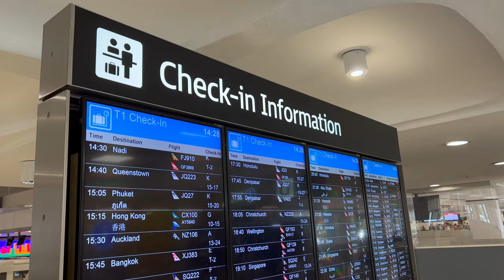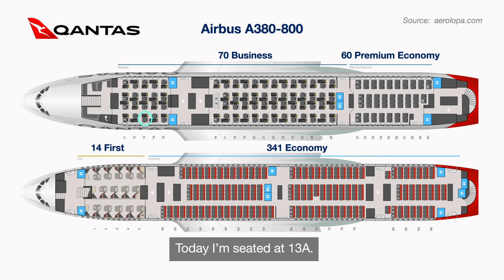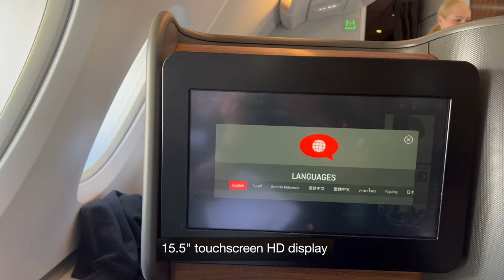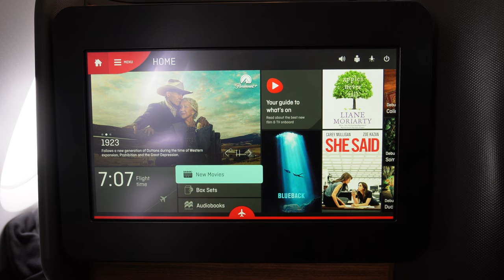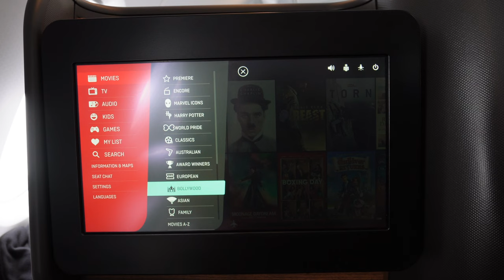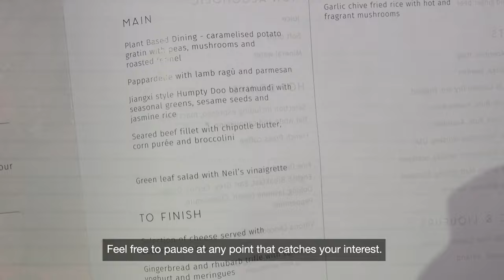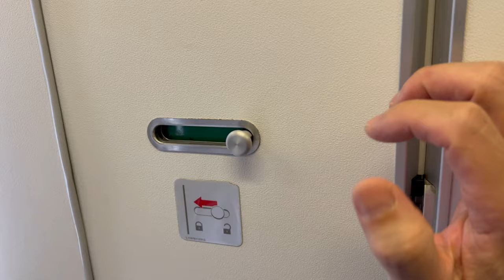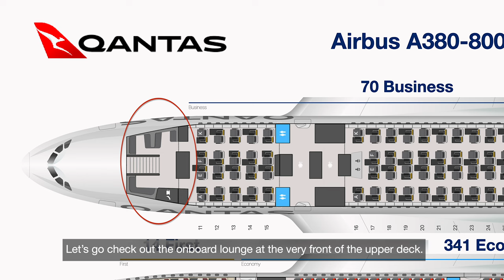4K | Fool Me Once! The All So Simple and Basic Qantas Business Class A380 Sydney to Singapore QF1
In this trip report, we take you on the journey to experience Qantas Business Class (QF1) from Sydney (SYD) to Singapore (SIN). From the seamless check-in at Sydney Airport Terminal 1, we grab the usual club sandwich then settle into our upper deck seat.

Qantas Business Class certainly provided a reasonable and comfortable experience. Though for those of you expecting to be wow’d, it may not offer the same level of luxury or modern amenities you may expect. While the service and meals are typically good, the cabin and amenities can sometimes feel nostalgic and simple.

Check out my previous video if you want to see what Emirates A380's business class offering is like. It is at quite a different level.

Reflecting on the flight, we appreciate the value of perspective, finding merit in the safe journey despite some minor shortcomings. Join us in sharing your own travel experience with Qantas in the comments below!

00:00 Preview
00:23 Intro
00:32 Flight Information
00:46 Sydney Airport Terminal 1
00:53 Qantas Check-in Counters
01:35 Qantas First Class Lounge
02:34 British Airways BA16 Boeing 777-300 (ER)
02:47 Air New Zealand NZ105 Boeing 787-8 Dreamliner
03:00 Qantas QF76 Boeing 787-9 Dreamliner
03:13 Qantas QF147 Boeing 737-800
03:25 Qantas QF7589 Boeing 747-47U (F)
03:38 Jetstar JQ3 Boeing 787-8 Dreamliner
03:52 Air Asia X XJ383 Airbus A330-300
04:04 Qantas QF43 Boeing 737-800
04:17 China Airlines CI52 Airbus A350-900
04:31 Qantas QF1 Airbus A380-800
04:56 Seat Map
05:29 Business Class Cabin
05:33 Business Class Review - Seat 13A
06:47 Pushback // Taxi
08:00 Take off
08:43 In-flight Entertainment (IFE)
09:48 Amenities Kit
10:24 Menu
10:38 Pre-meal Drinks
10:59 Meal Service
12:13 Lavatory Review
12:48 Fully flat bed
13:14 Qantas Onboard Lounge
14:11 Snack Service
14:43 Flight Recap
16:22 Outtro

If there's a particular route or airlines you'd be interested in exploring, we'd love to know in the comments section below.

And hey, if you're all about wanting more fantastic content, a thumbs-up from you would be like a high-five from the universe. Thank you for tuning in!

**This video is unsponsored, and every opinion shared is completely genuine and reflective of our personal thoughts. While our aim is to capture every moment, there might be a rare instance or two where a shot slips through the cracks. Your understanding is incredibly valued.**